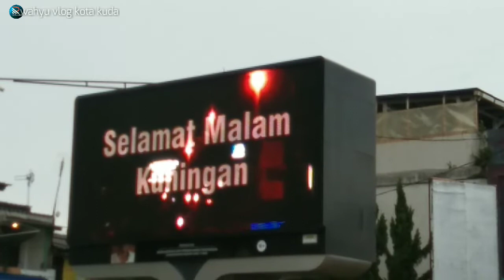Wajah baru taman kota kuningan asri ( update alun-alun terbaru 2021)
Assalamualaikum wr.wb

Selamat datang kuningan asri terbaru 2021
Semakin sukses semakin jaya